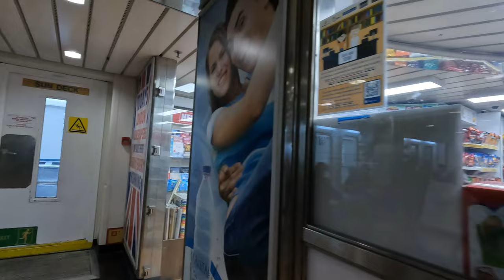🇲🇹 EXPLORE MALTA! FIRST TIMER'S VLOG - Part Two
MALTA! FIRST TIMER'S VLOG - Part Two

Welcome back to the next episode where we explore more of Malta's islands. We take a ferry across to Gozo where the entire video will focus on. Laid back, raw, authenticity is what I crave for and Gozo serves it to you in spades. This video will cover the destinations of Gozo's capital Victoria, Azure Window, the hill top village of Żebbuġ, and we end up in the coastal seaside town of Marsalforn for the night.

00:00 Introduction
03:30 Malta - Gozo ferry crossing
07:35 Victoria (Citadella)
13:27 Azure Window
14:26 Żebbuġ
18:00 Marsalforn